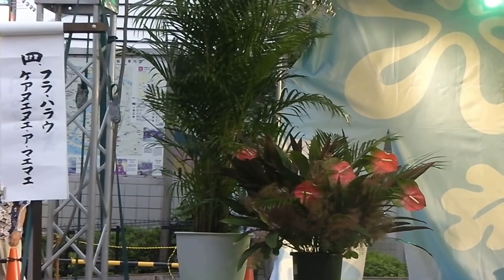2012 新小岩えきひろフェスティバル２ フラダンス２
第１３回「新小岩えきひろフェスティバル」 から、ダンスは｛フラ・ハラウケア ヌエヌエ・ア・マエマエ｝。